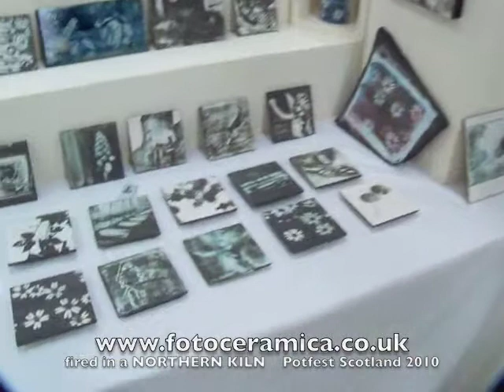Kit Anderson's wonderful ceramics at Potfest 2010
Kit is pushing the boundaries here. Photographic techniques on ceramics. WOW! Fired in a NORTHERN KILN.